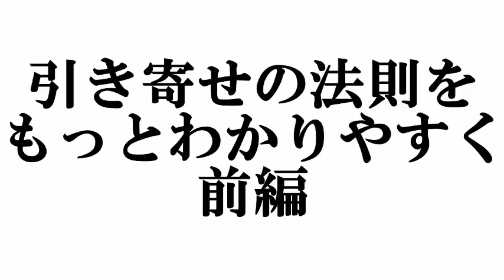引き寄せの法則をもっとわかりやすく 前編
裏ワザネット仕入れ強化動画紹介無料メルマガ登録は

私ロキは
フリーターで副業からカメラ転売を始めて

３月後に独立を果たし
４か月目で月収５０万円を超え
カメラ転売だけで月収１００万円以上稼いだ

全コンサル生
21名中

全員を最低ライン月収10万円以上
一番稼いだ方は月収100万円以上を達成して
頂きました。

更に他のネットビジネスにも挑戦中で

ネットビジネス全般併せますと
ひと月の利益は150万円～200万円以上
稼いでおります。

UCzqFFIIIiDz-erzsCZ6qj7A